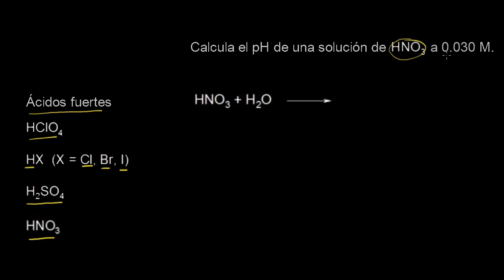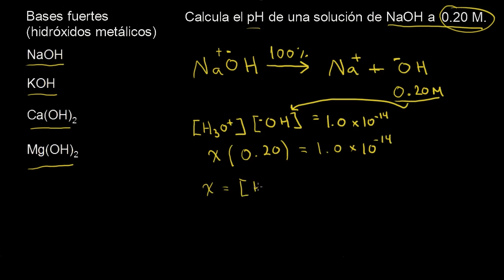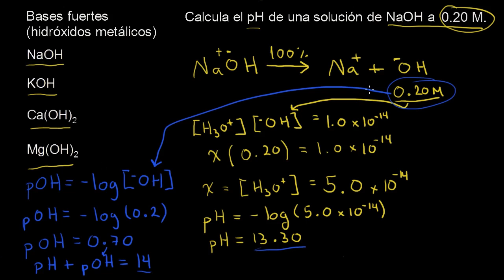Ácidos fuertes y bases fuertes